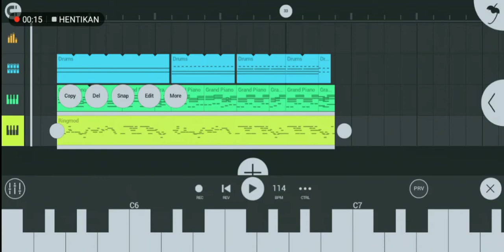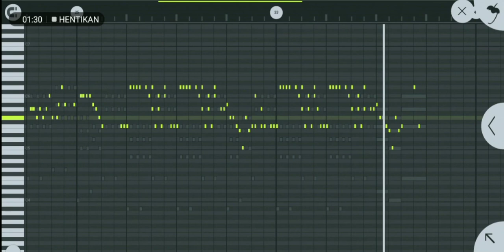Masha And The Bear - The Hiccups Song (FL Studio Mobile Remake) Piano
Made in FL STUDIO MOBILE
I don't know what I'm doing, I feel bored and try kid song and make with simple

Main key F / (see the ghost note)
Screen recorder sounds only / No editing